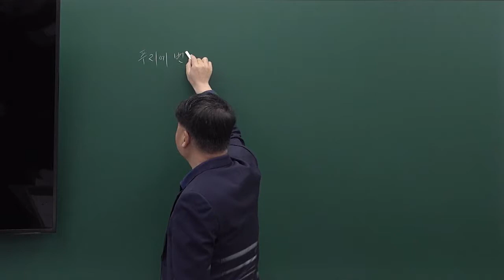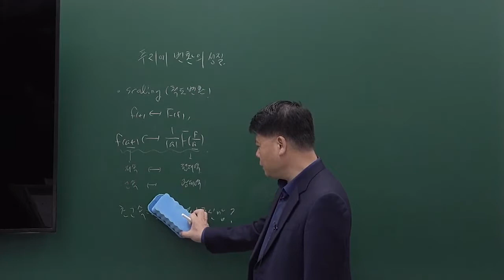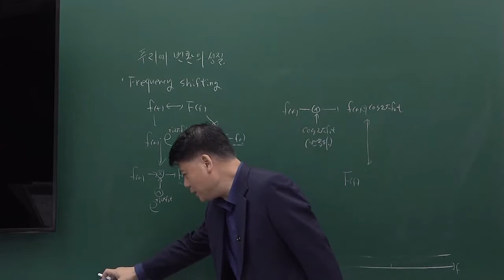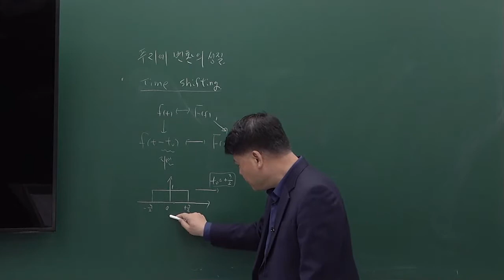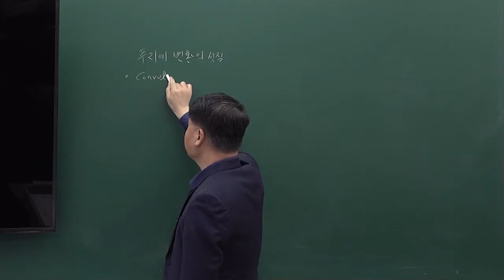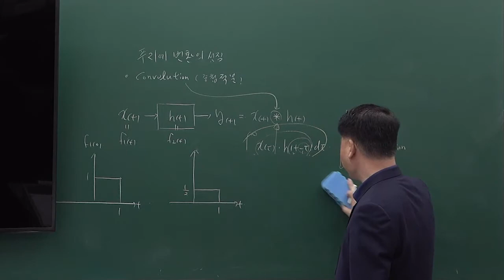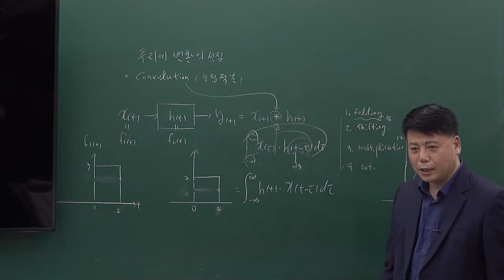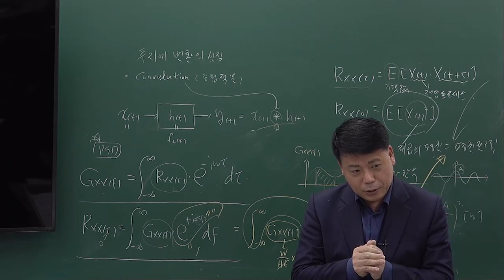[방송사, 공기업, 공무원] 통신이론(기초이론과정)